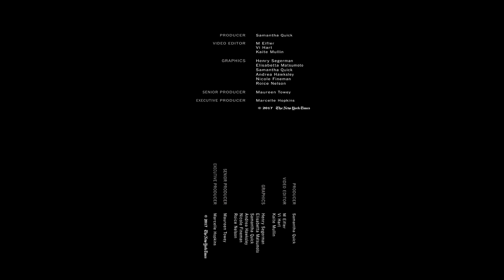Bending the Rules of Geometry | Daily 360 VR | The New York Times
Enter a world that defies our basic assumptions about the rules of geometry.

Hyperbolic geometry may be partially responsible for breakthroughs in physics such as general relativity and quantum field theory. But we're not used to seeing curved environments like the ones in this video.